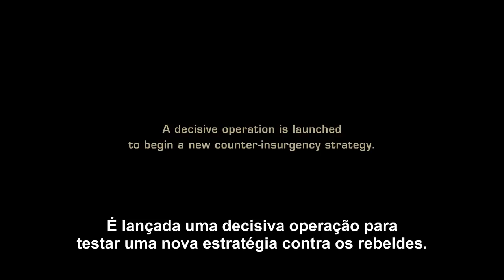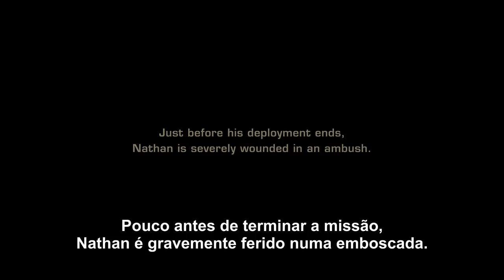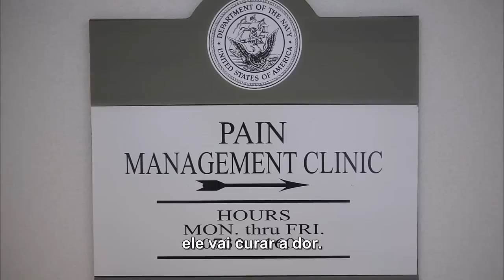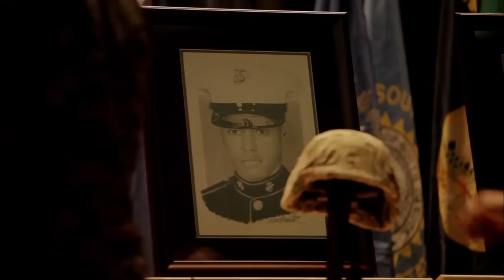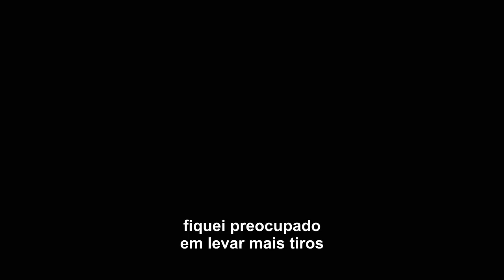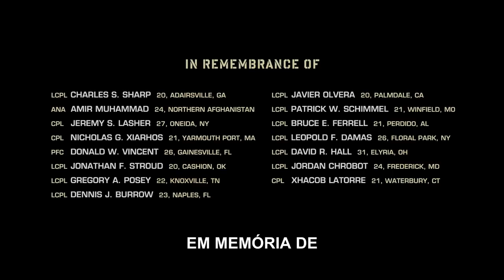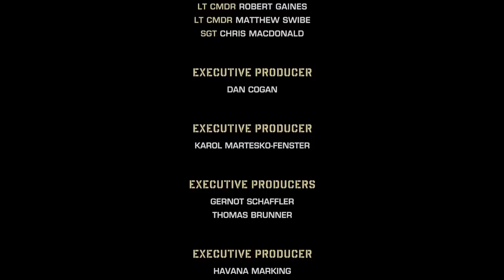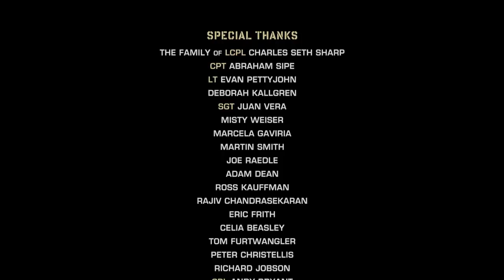Hell and Back Again Legendado em Português